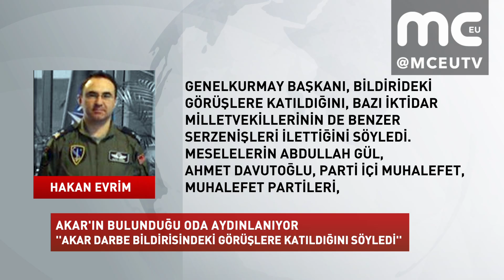Haber | 15 Temmuz’da Hulusi Akar’ın bulunduğu odanın sırları aydınlanıyor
“AKAR DARBE BİLDİRİSİNDEKİ GÖRÜŞLERE KATILDIĞINI SÖYLEDİ”

Akıncılar üssündeki Hulusi Akar'ın bulunduğu odanın sırları aydınlanıyor.

Ankara 4. Ağır Ceza Mahkemesi'nde devam eden Akıncı davasının 17. celsesinde Akıncı Üssü eski komutanı Hakan Evrim savunma yaptı ve Hulusi Akar ile ilgili ilginç detaylar anlattı.

Kendisinin 15 Temmuz gecesi Hulusi Akar'ın rehin alındığı iddia edilen odaya götürüldüğünü söyleyen Evrim, Akar'ın gayet rahat bir tavır içerisinde olduğuna dair çarpıcı bilgiler verdi.

Hakan Evrim; ''İçeri girdiğimde rahat tavırla, emir komuta içinde konuşuyorlardı. Akın Öztürk, Kubilay Selçuk, bir karacı general ile iki sivil vardı. Sonradan karacının Mehmet Dişli, sivillerden birinin Ömer Faruk Harmancık olduğunu öğrendim. Genelkurmay Başkanı, bildirideki görüşlere katıldığını, bazı iktidar milletvekillerinin de benzer serzenişleri ilettiğini söyledi. Meselelerin Abdullah Gül, Ahmet Davutoğlu, parti içi muhalefet, muhalefet partileri, Sivil Toplum Örgütleri, kanaat önderleri gibi geniş bir konsensüsle çözülebileceğini söyledi. Tek kelime etmedim, dinledim. Oradakilerin Akar’ı yönlendirmesi, iknasından çok Akar’ın onları farklı çözümlerle yönlendirmesi vardı.'' dedi.